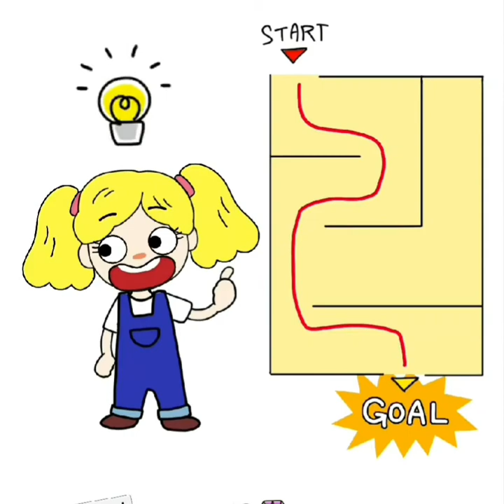O HİÇ MUTLU OLMUYOR😔 ONU MUTLU ET. EN İYİ ÇİZEN KAZANIR❗👊 OYUN KENT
O HİÇ MUTLU OLMUYOR😔 MAKE HER HAPPY/ONU MUTLU ET. EN İYİ ÇİZEN KAZANIR❗
Onu mutlu et oynadım en iyi çizen kazanır.